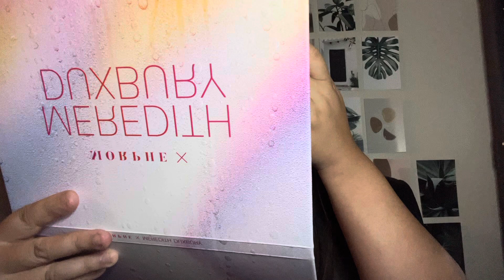Morphe x Meredith duxbury collab